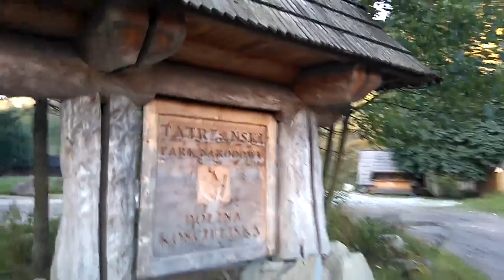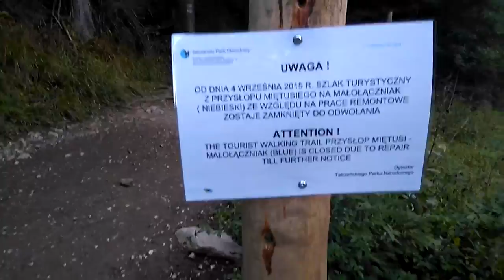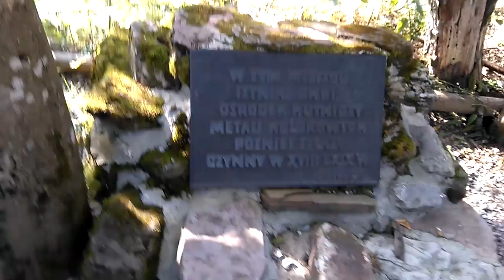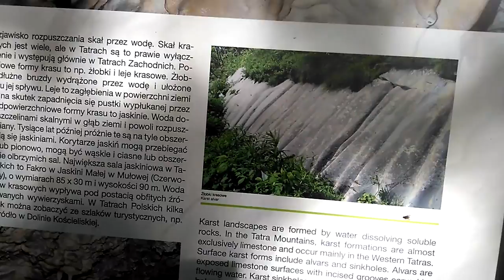Tatry: Ciemniak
Trasa: Kiry - Wyżnia Kira Miętusia - Chuda Przełęcz - Ciemniak - Chuda Przełęcz - Wyżnia Tomanowa Polana - Schronisko PTTK na Hali Ornak - Polana Pisana - Lodowe Źródło - Wyżnia Kira Miętusia - Kiry